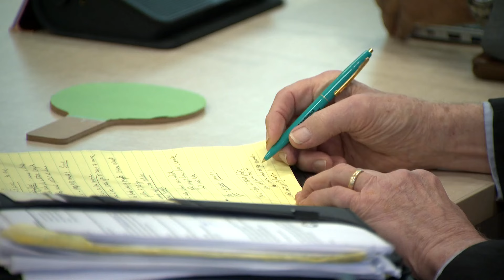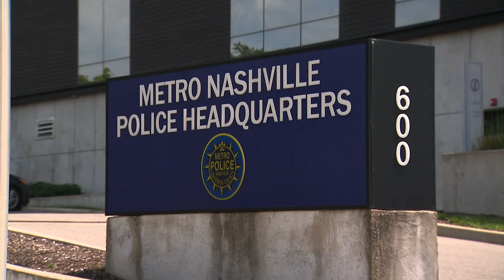Former MNPD officer says some helped lawmakers abolish community board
A former lieutenant claims Metro Police officers helped write the state law that gutted police oversight boards.